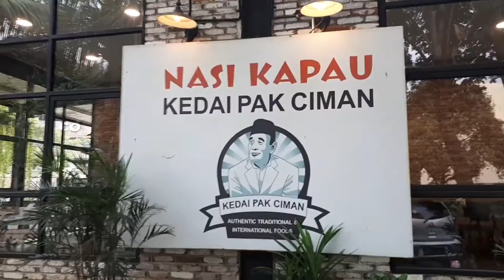DEMI TELOR DADARNYA KESINI LAGI..!! TERNYATAAA....??!! | NASI KAPAU KEDAI PAK CIMAN